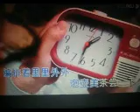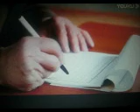哎呦李老头【WB】（甫人--- 李天平） 2022 7 15